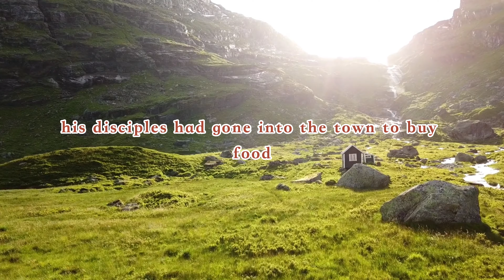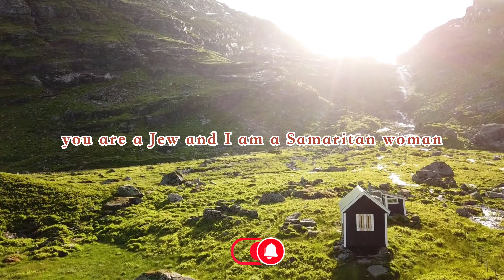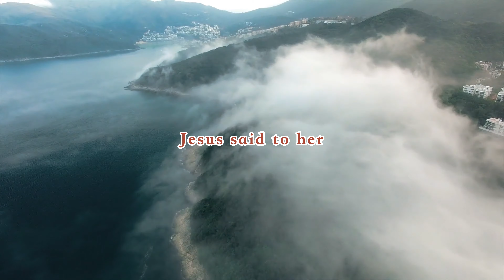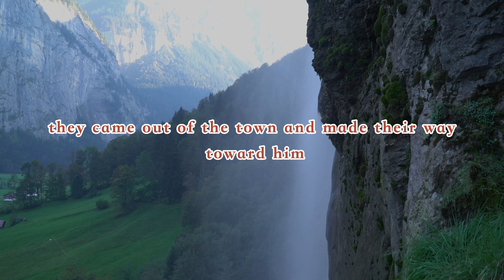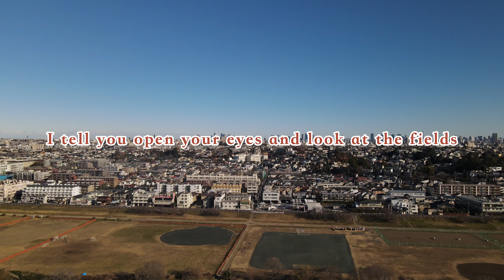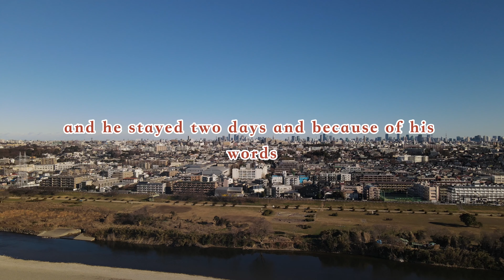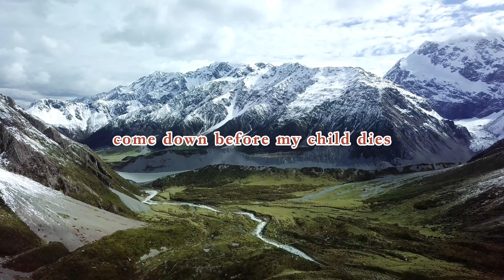JOHN 4 | AUDIO BIBLE | BIBLE VERSE | ENGLISH | PROMISE VERSE